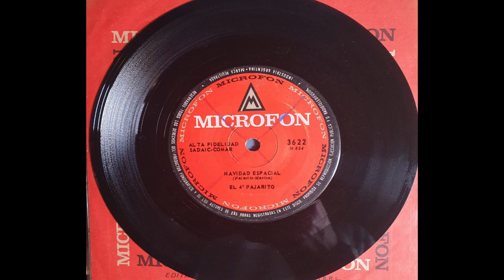EL 4TO PAJARITO - NAVIDAD ESPACIAL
Pajarito Zaguri
fue un cantante y compositor argentino considerado uno de los pioneros de rock argentino. Integró varias bandas del género, entre ellas Los Beatniks, Los Náufragos y La Barra de Chocolate.

El debut solista de Zaguri fue con un simple, publicado por el sello Microfón, que contenía “Un diablito en el cielo” y “Navidad espacial”. En ambos temas fue acompañado por Litto Nebbia en piano, Alejandro Medina en bajo, Moris en guitarra, Ciro Fogliatta en teclados y Oscar Moro en batería.
El disco se lanzó bajo el rótulo de “El 4° Pajarito”, pues había sido la cuarta discográfica visitada la que había aceptado su propuesta.